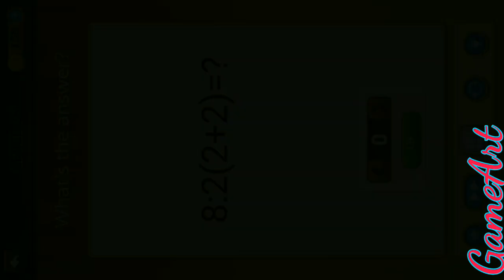Brain Test Tricky Puzzles game Brain out 2020 level 21 to 40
level 21 level 22 level 23 level 24 level 25 level 26 level 27 level 28 level 29 level 30 level 31 level 32 level 33 level 34 level 35 level 36 level 37 level 38 level 39 level 40.